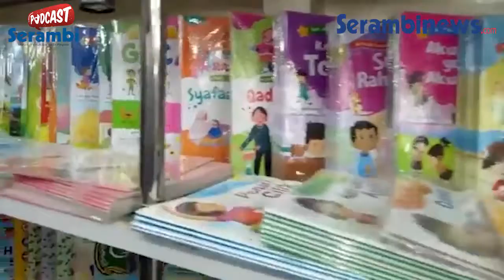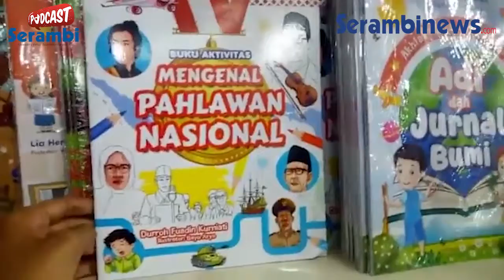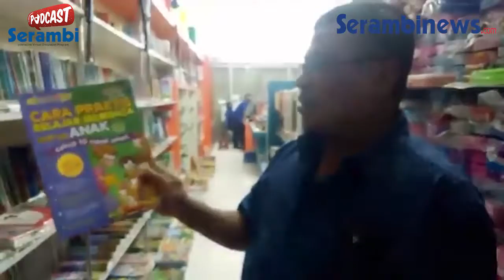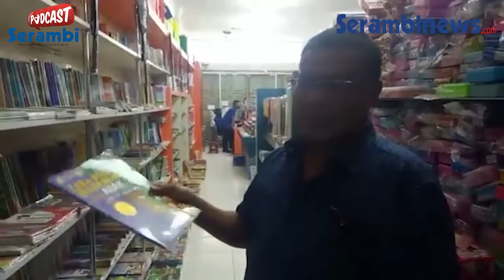"Tahun Pelajaran Baru Tetap Butuh Buku Baru"|1/2 Serambi Podcast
(((RECORD)))
Bincang Bisnis“Tahun Pelajaran Baru Tetap Butuh Buku Baru”
Narasumber:
Lailun Kamal Manajer Toko Buku Zikra Banda Aceh
Host:
Mawaddatul Husna Jurnalis Harian Serambi Indonesia

- Serambi FM 90.2 MHz (@serambifm)
- Fb.com/SerambiNews